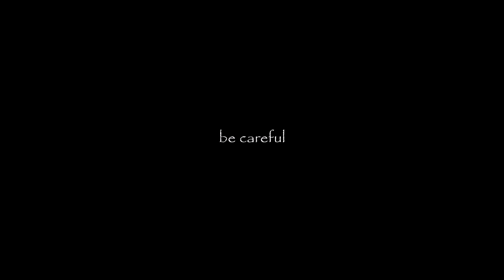Be Careful | Kian Lawley Snapchat storytime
Kian's snapchat: swifferme